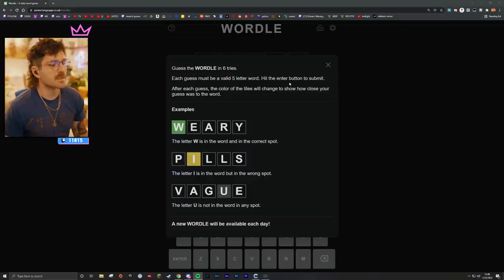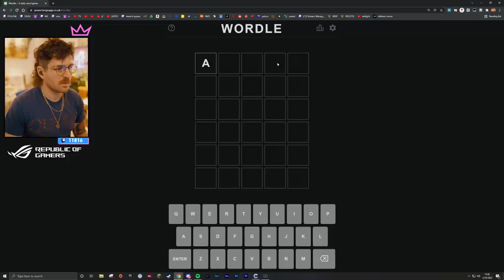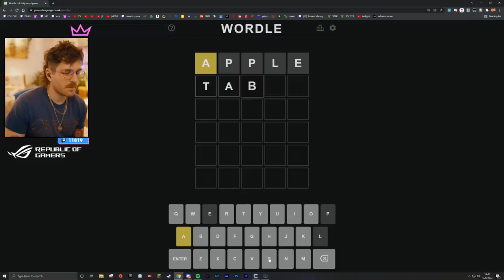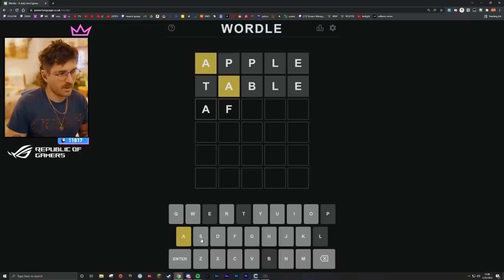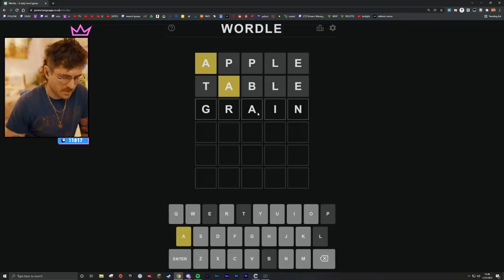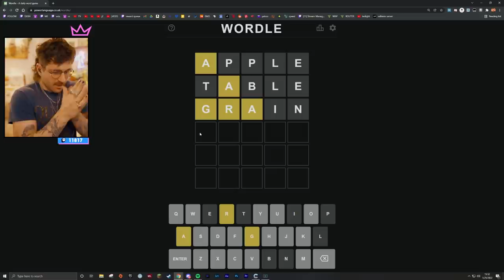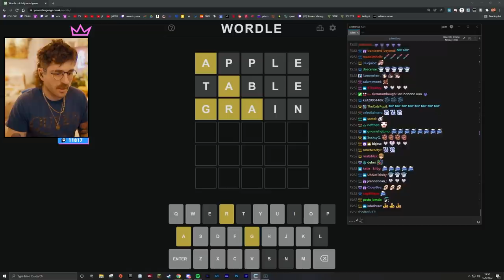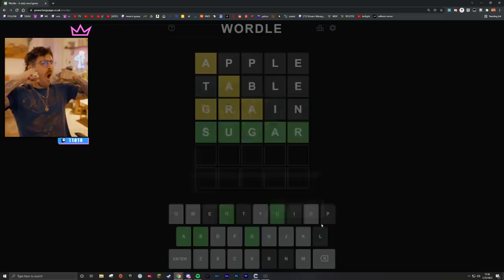julien plays wordle